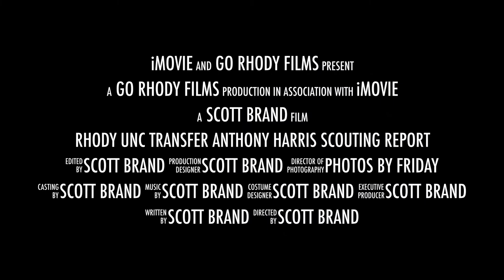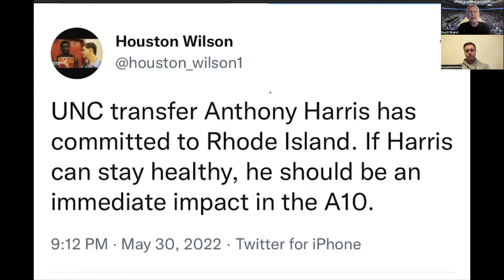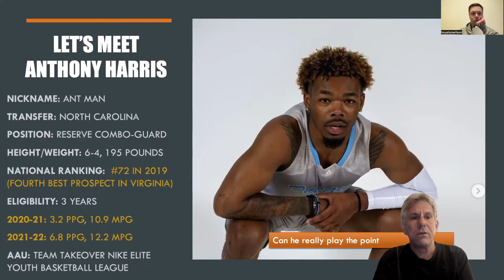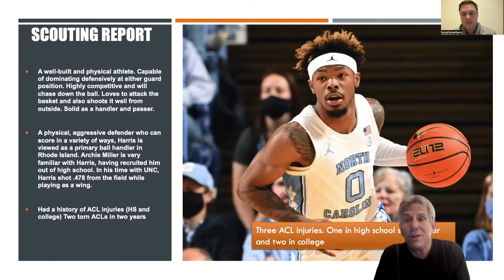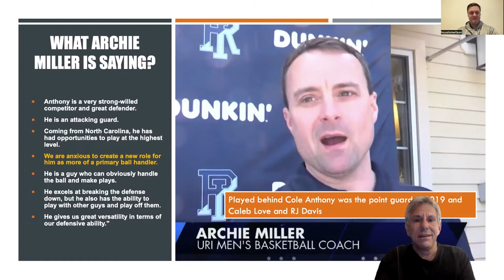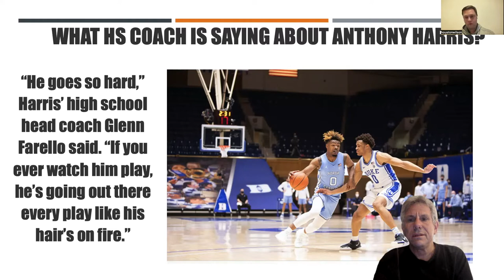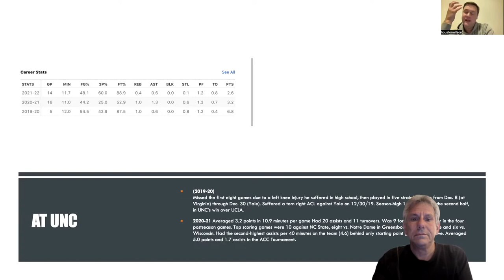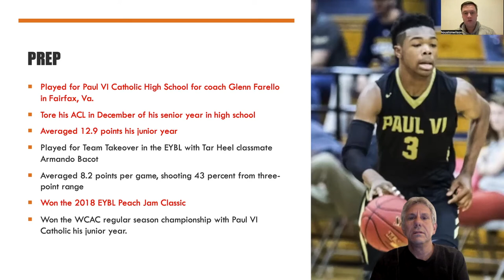Anthony Harris URI Top 70 High School Recruit Scouting Report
Episode 21 URI Just Getting Started Houston Wilson a scout and recruiting analyst for Prep joins the podcast to talk about URI’s heralded North Carolina transfer Anthony Harris. Wilson has had Harris in his cross hairs since he was in 7th grade. Harris was a  four star  high school recruit.

This podcast serves as a scouting report on Anthony Harris, a 6-3 combo guard who is expected to have a breakout season for Archie Miller’s young Rams.

In this podcast you will learn

How he was recruited heavily since 7th grade.

What type of player is URI getting?

Does he have a perimeter game?

Can he play the point?

Analyzes his UNC career

Who was his first choice to play in college?

Why he sat out half the season this year?

He could be a first team A10 selection.

What is his nickname?

How he brings energy to  both sides of the ball.

Has recovered from three ACL injuries.